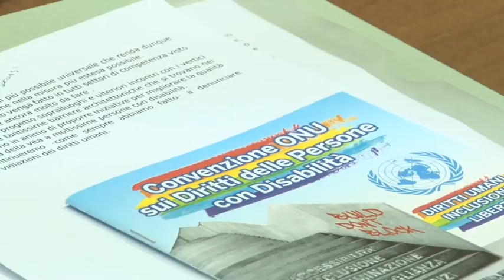A Pescara un ospedale senza più barriere architettoniche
Un ospedale senza più barriere architettoniche. La ASL di Pescara in tal senso ha presentato un progetto che prevederà grosse novità soprattutto per il nuovo pronto soccorso